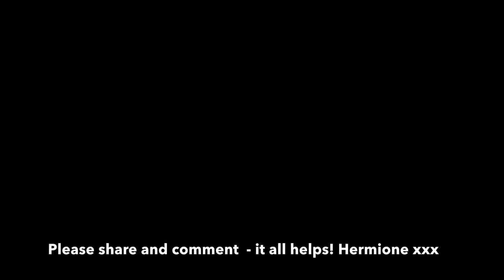SQUIRREL ACTION - BEHIND THE SCENES AT MOUSE CASTLE - 20 February 2022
We are restoring the garden at MouseCastleLondon in Notting Hill. Today the resident squirrels of Mouse Castle were out and about in the wind and rough weather after Storm Eunice, looking for chunks of apple. If it's not apple and banana or nuts they find, they cannot resist cheeky attempts on the bird feeder!

This historic political house was 'Mouse Castle' 110 years ago, where suffragettes recovered from ill health during the VotesForWomen campaign. The suffragette bunting flies again today HowtheVotewasWon in memory of Georgina Brackenbury (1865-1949) who lived here for fifty years and left her house to a housing association in trust.

Everything looks peaceful today but there is a new campaign brewing!
The house and the current housing association are at risk and the TenantsPanelWantAnswersNow If you can show your support by spreading the word we will be uploading more content soon! We try to keep it light but our content includes the important issue of housing. You can see the bulbs growing and the geraniums which have not stopped blooming all winter. Flowers have grown and been looked after since lockdown. All very hopeful!

As ever, thank you to our lovely followers!  See you again, soon!